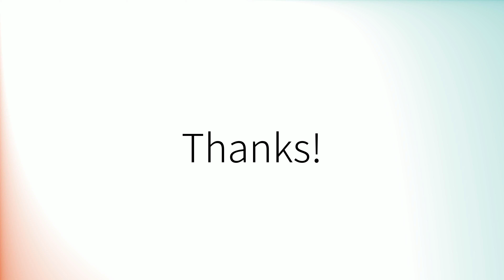Comment prononcer 'Global' en français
How to pronounce 'Global' in French.
Como pronunciar 'Global' en francés.
Wie man 'Global' auf Französisch ausspricht.
「Global」のフランス語の発音の仕方